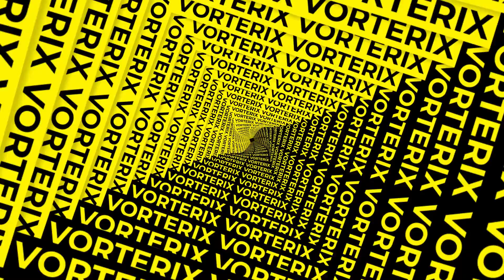SEPARADOR INSTITUCIONAL - PONEMOS LA PALABRA